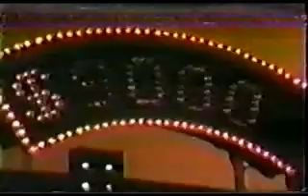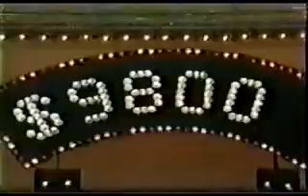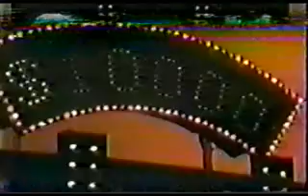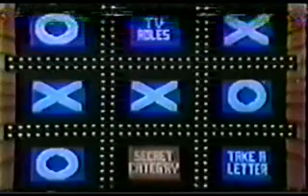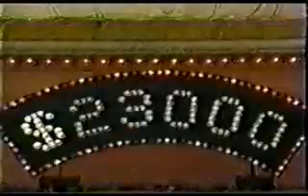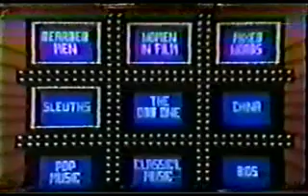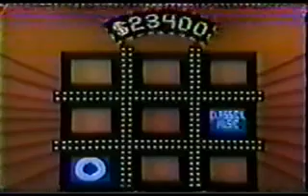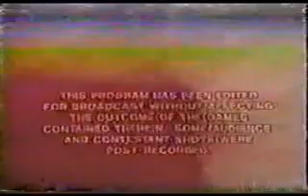Tic Tac Dough October 1980 Erik Mary Pt 3